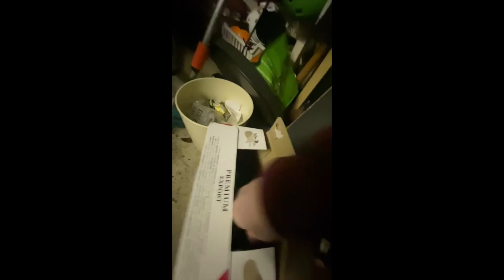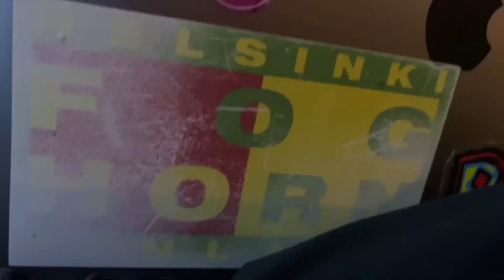Foghorn Skateboards: Talvipollepaska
Sami Karhunen ja kaverit